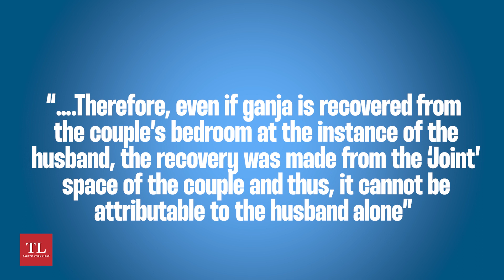Law & Disorder: Episode 9 | The Leaflet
In the ninth episode, "Mr, not doctor" Manu Abhishek peeps into the kitchen of the Jindal Law School and the bedrooms of joint-smoking couples, speculates about banging utensils on G20, and ends with a Delhi HC note against social media vulgarity.

In short, he gets to know (in the biblical sense) enough to make any mister (or missus) a doctor.